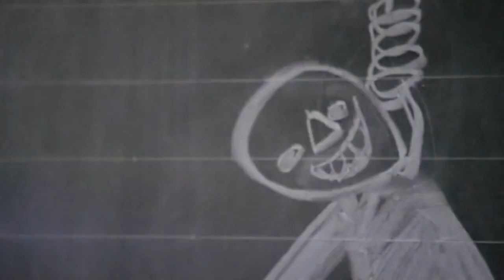Deep Red (1975) Trailer | David Hemmings | Daria Nicolodi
Deep Red (1975)

After witnessing the murder of a famous psychic, a musician teams up with a feisty reporter to find the killer while evading attempts on their lives by the unseen assailant bent on keeping a dark secret buried.

Director: Dario Argento
Writers: Dario Argento, Bernardino Zapponi (screenplay)
Stars: David Hemmings, Daria Nicolodi, Gabriele Lavia